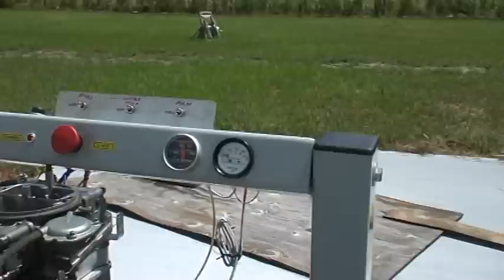427 SOHC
427 SOHC